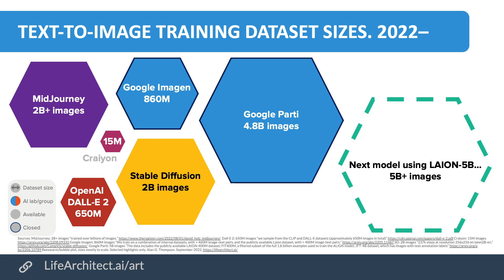First look: Stable Diffusion's Top 10 Datasets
Sources:
Andy Baio and Simon Willison

Under licence.